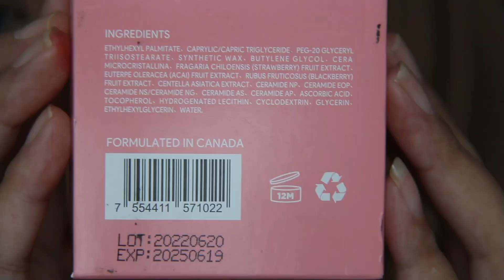MUKA LANGSUNG BERSIH | Review Jujur Produk Terbaru Skintific Ice Cream Cleansing Balm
Hi everyone! Hi everytwo!

Jadi kali ini aku mau nyobain skincare yang dari SKINTIFIC yaitu Skintific Purifying Barrier Ice Cream Cleansing Balm yang katanya bisa menghapus make up hanya waterproof dalam 10 detik, tidak membuat wajah menjadi kering, menjaga dan memperkuat skin barrier serta tidak perih di mata. Kira-kira gimana ya hasilnya di aku ? yuk ditonton sampai habis!
(HASIL BISA BERBEDA DISETIAP ORANG)

Link Pembelian
Shopee

Softlens yang aku pake : CTK Softlens - Newbluk grey

Instagram : @ditaucilll (L nya 3)